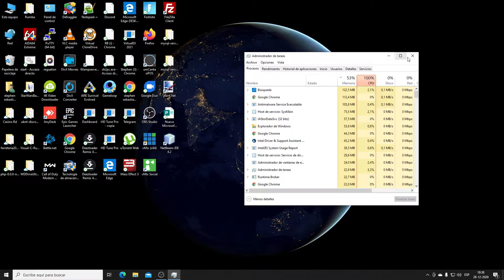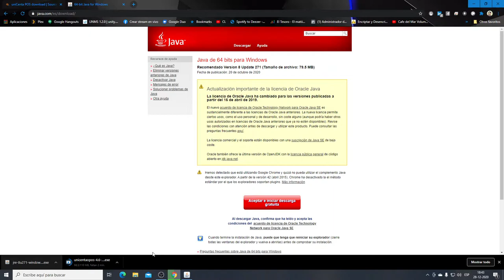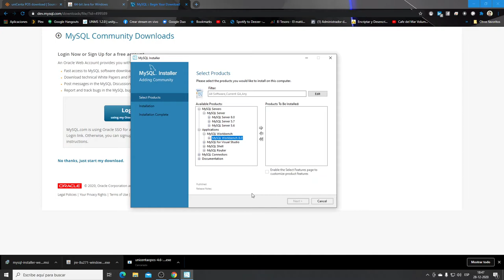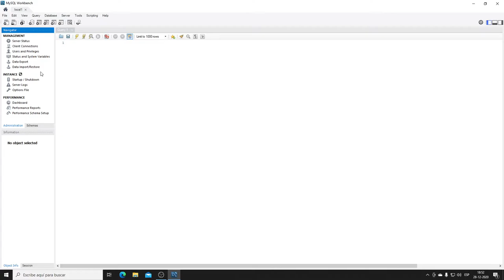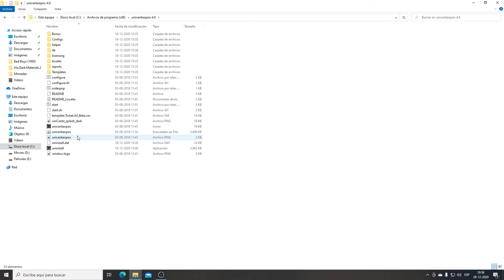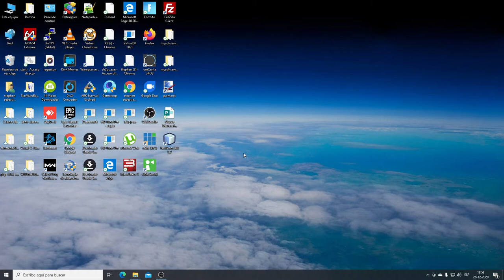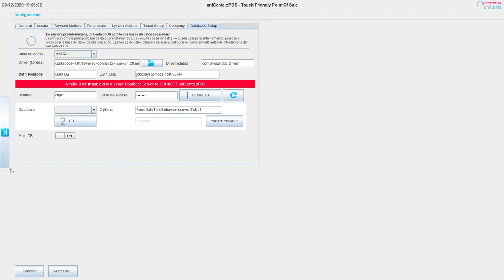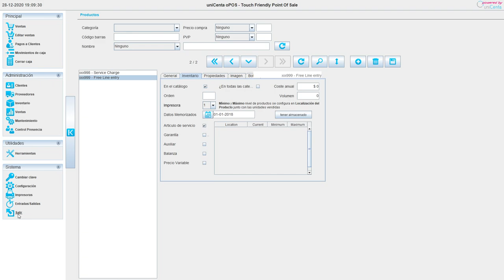Instalar Unicenta 4.6 en Windows , sistema POS para restaurantes .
Pautas basica de instalacion de unicenta 4.6 en windows 10, basado en mysql 5.7  y java , para nivel de personas que empiezan a usar sistemas informáticos básicos .